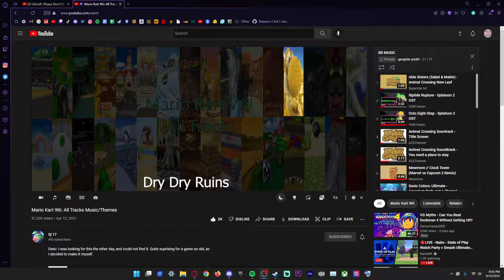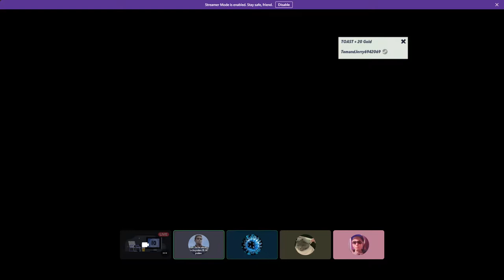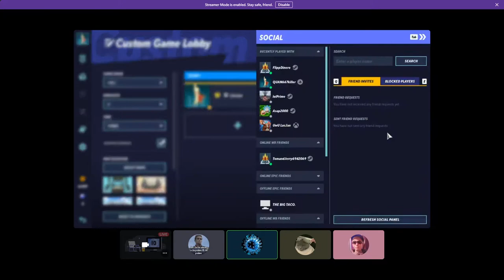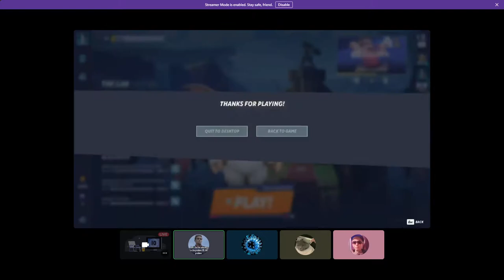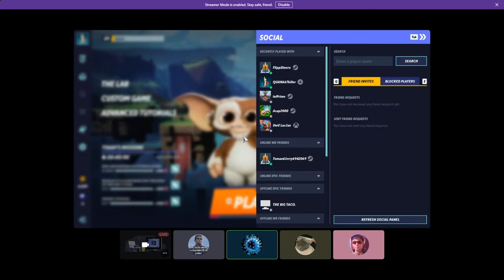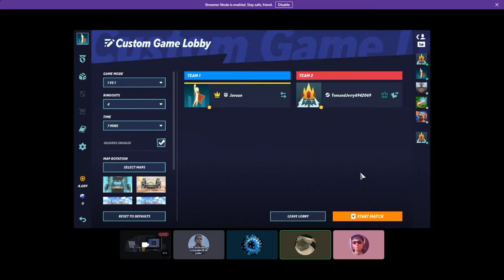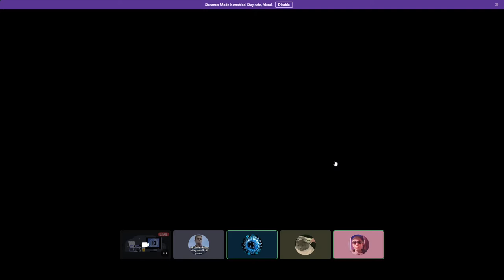JOHN PIPER BETTER THAN JJEXPERSTS?!?